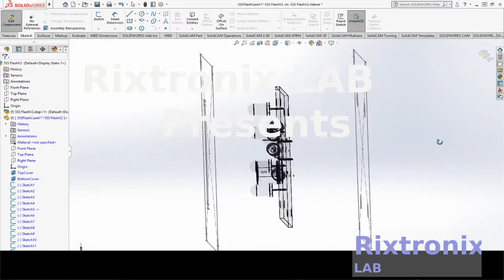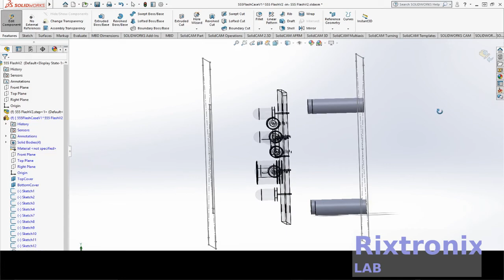How to design 555 Flasher Case Solidworks Ep9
Standard Windows shortcuts:

    Ctrl + O for File, Open
    Ctrl + S for File, Save
    Ctrl + Z for Edit, Undo
    Ctrl + C for Copy
    Ctrl + V for Paste
    Alt + specified values Inserts standard Windows symbols:
        Alt + 0176. Inserts a degree º symbol
        Alt + 0216. Inserts a diameter Ø symbol
        Alt + 0181. Inserts a µ symbol

User interface shortcuts:

    Ctrl + Q Complete Rebuild
    Ctrl + Tab Moves among open documents
    Enter Repeats the last command

Display shortcuts:

    Alt + arrow keys Rotates the model parallel to the viewing plane
    Alt + drag the middle mouse button Rotates the model parallel to the viewing plane
    Shift + arrow keys Rotates the model 90º
    Shift + Z Zooms the model in.
    Z Zooms the model out.
    F Zooms to fit.
    Alt + click Shows a hidden body or component when you hover over the body or component
    G Magnifying Glass
    Alt + middle mouse wheel Shows a section view when using the magnifying glass
    Spacebar Opens the View Selector and Orientation dialog box

Selection shortcuts:

    Ctrl + click Lets you select multiple entities
    Shift Lets you select a transparent face on a part
    Shift + click Selects everything within the two selected items in the FeatureManager design tree

3.2V 64Ah pre-welded cell pack 1Pc

4x4 Keypad Button 1Pc

7812 Regulator Chip 12V TO-220

7805 5V Voltage Regulator 10 Pieces

3D Printer LCD Module 20x4 1Pc

3D Printer Melzi 2.0 1284P Mainboard PR Usa 1Pcs

1N5822 Diode 10pcs 3A 40V Fast Recovery Schottky diode

2.4" TFT LCD Module For Arduino,AVR,STM32 ILI9325

3D Printed Look Keo Cleat Thicker Hook Areas 1pair, I've tested for more than 1 year ride